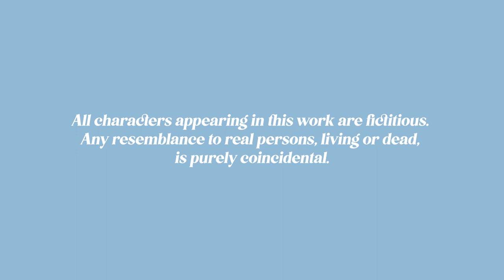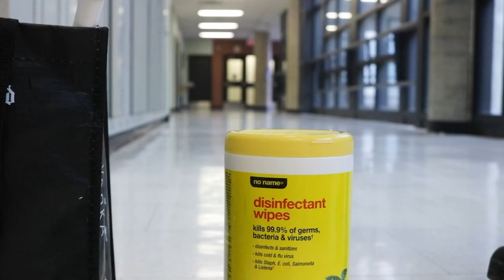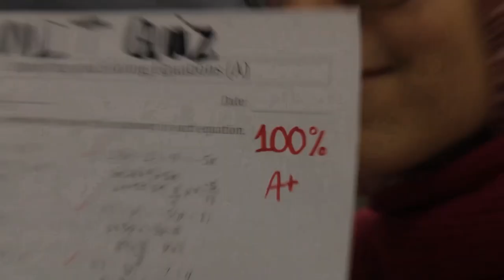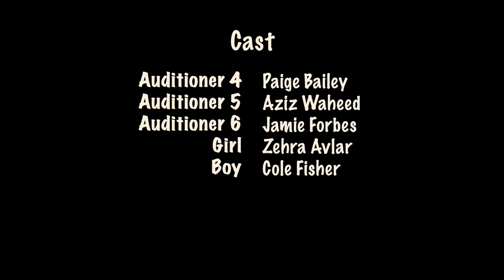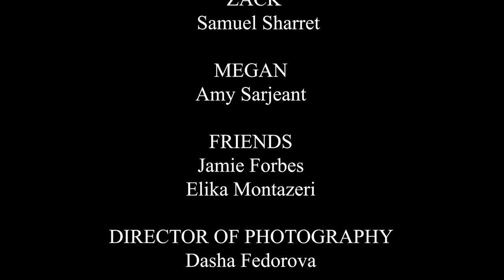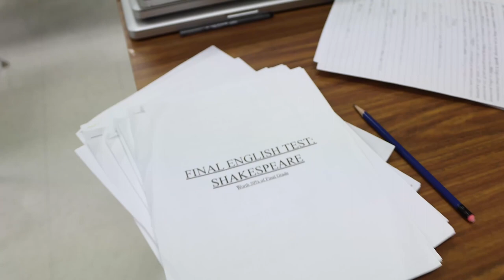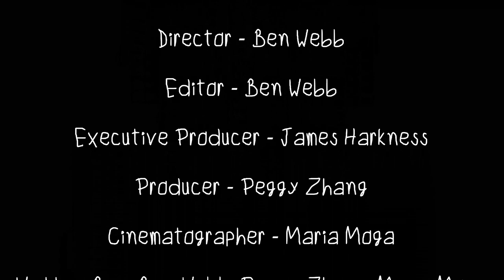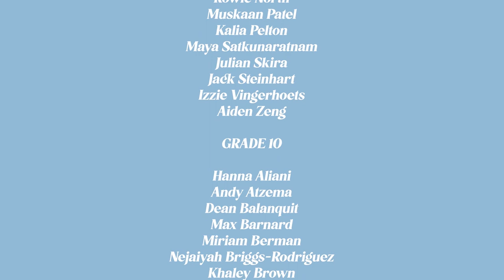The Short & Sweet Film Festival I FULL REEL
The Short and Sweet Film Festival premiered on Tuesday, February 21st, 2023.

Festival Chapters:
0:00 Grade 9 films
9:17 Grade 10 films
20:29 Grade 11 films
36:46 Grade 12 films